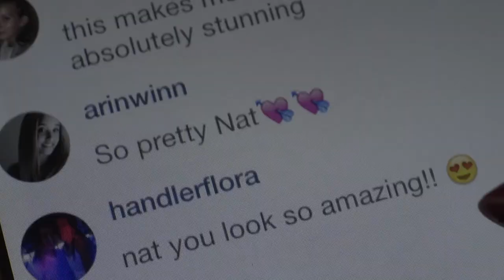Screenagers Growing Up In The Digital Age Trailer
Are you watching kids scroll through life, with their rapid-fire thumbs and a six-second attention span? Physician and filmmaker Delaney Ruston saw that with her own kids and learned that the average kid spends 6.5 hours a day looking at screens. She wondered about the impact of all this time and about the friction occurring in homes and schools around negotiating screen time—friction she knew all too well.

In SCREENAGERS, as with her award-winning documentaries on mental health, Delaney takes a deeply personal approach as she probes into the vulnerable corners of family life, including her own, to explore struggles over social media, video games, academics and internet addiction. Through poignant, and unexpectedly funny stories, along with surprising insights from authors, psychologists, and brain scientists, SCREENAGERS reveals how tech time impacts kids’ development and offers solutions on how adults can empower kids to best navigate the digital world and find balance.